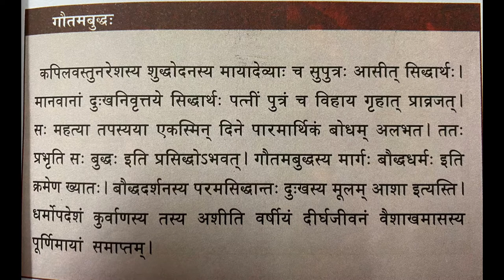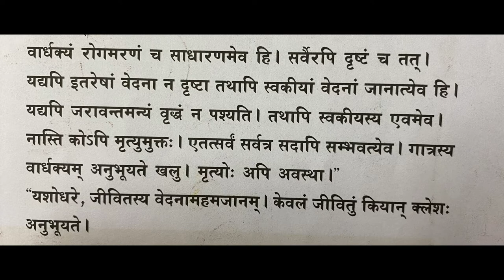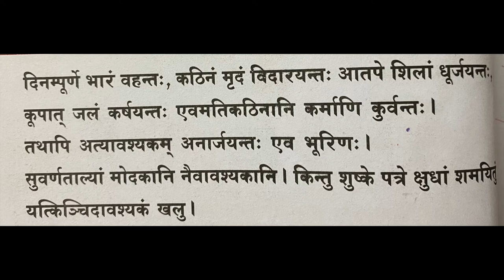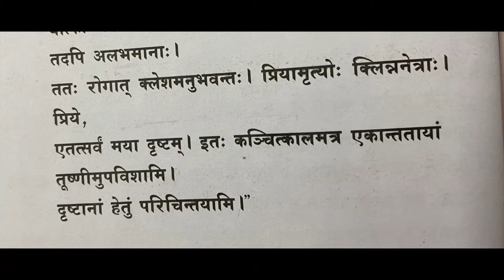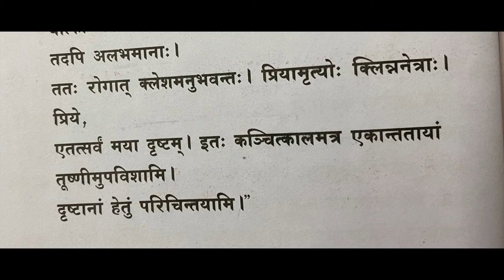PLUS TWO SANSKRIT CLASS | H2S | CHAPTER 5 | KO HETHU